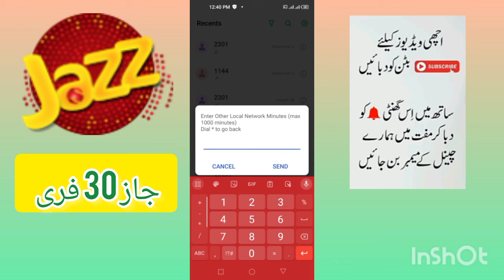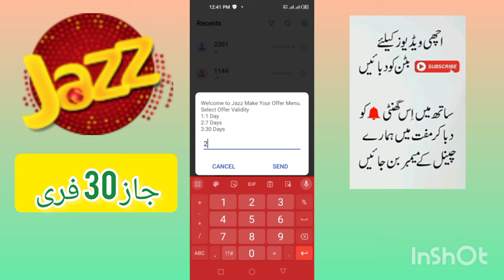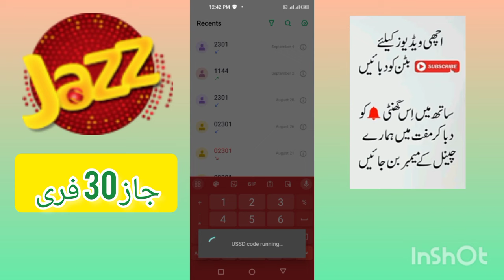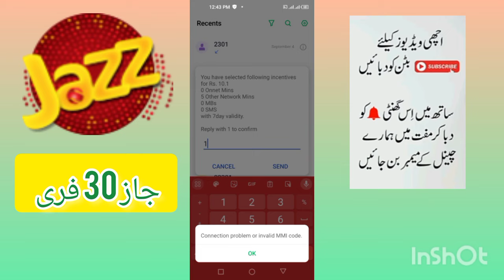jazz free minutes 3000 code//jazz call package monthly//jazz monthly call package/zameer 91 channel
jazz free call package
jazz monthly package
jazz call Free package
jazz monthly internet package
jazz monthly internet 2023
jazz internet packages code
jazz Call Package Code
jazz free call Code
jazz monthly call package 100 Mai
jazz call package monthly
jazz call package monthly 2023 free
jazz new call package
jazz call package monthly 75 rupees
jazz package
jazz call packages monthly 2023
jazz sastay call packages monthly 2023 jazz monthly call package
jazz 2000 minutes call package
Jaz monthly call package
jazz new Monthly call package
Jazz Call package 30 day jazz jazz monthly Call package weekly Jazz Call package
jazz free mint packages
Jazz monthly package
Jazz Call Package New
Jazz Sasta call packge
JAZZ CALL PACKAGES 2023
jazz 5 sastay packages
jazz new packages
call package jazz
jazz daily call package jazz monthly call package
jazz package, jazz package monthly
jazz 2 monthly call packages 2023
call package jazz
jazz 2 call packages
jazz package
jazz new Monthly call package Jazz Call package 30 day
jazz jazz monthly Call package weekly
jazz monthlyCall
package 2023
Jazz Call package
jazz call offer weekly call package
mobilink call packages
jazz monthly package all in one
3000 Minutes Jazz Monthly Call Package
jazz call package 2023 package
Jaz Monthly Call Package Code